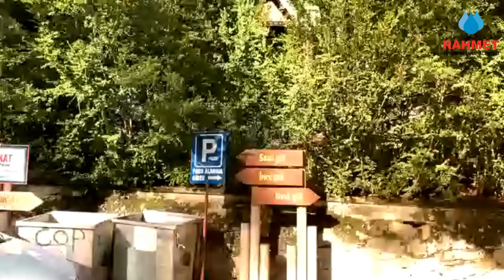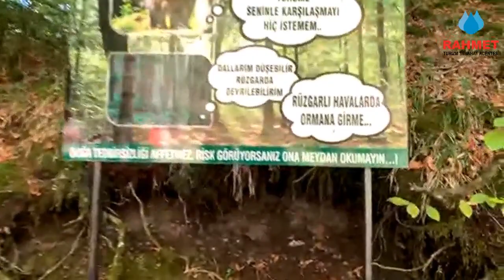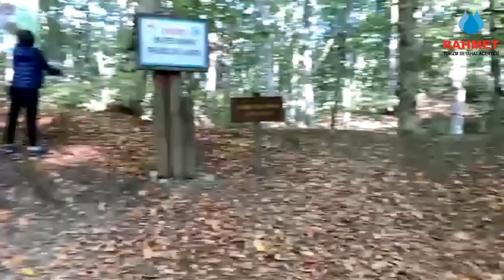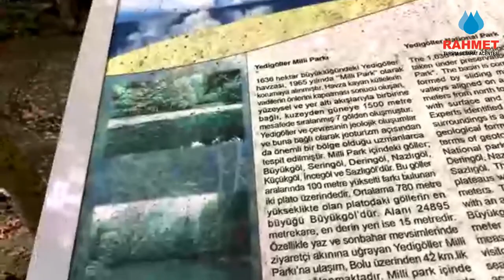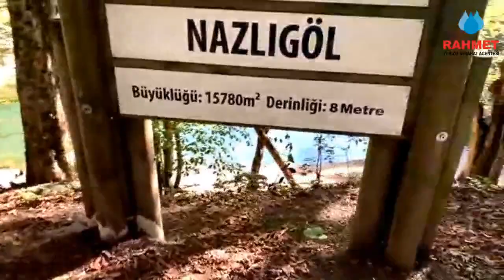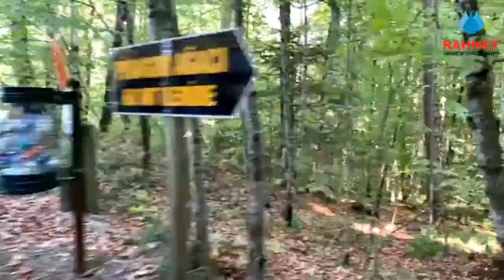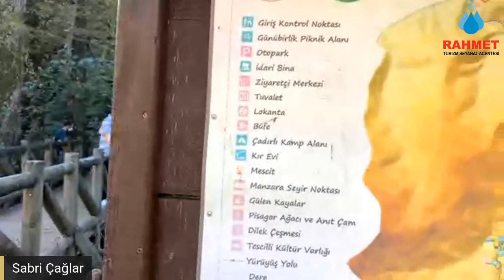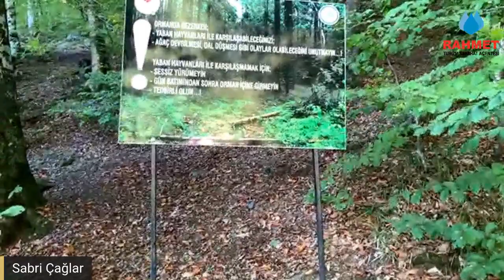YEDİGÖLLER (Yeryüzü Cenneti) MİLLİ PARKI - BOLU (24-10-2020)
YEDİGÖLLER (Yeryüzü Cenneti) MİLLİ PARKI -  BOLU